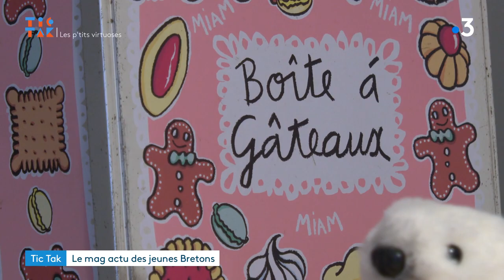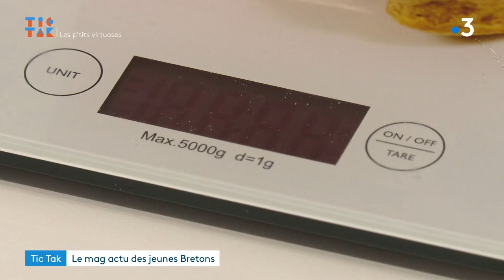Tic Tak #21 : Les violences familiales